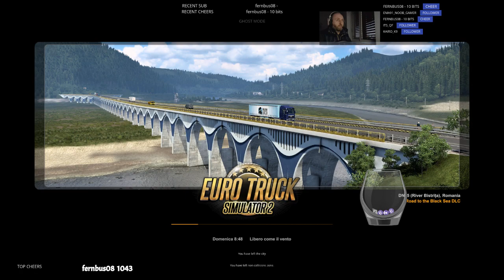Password: Ho, ho , hooo 👠💆‍♀️| Rilassiamoci con Dab|Live multi lingue|Soft gaming